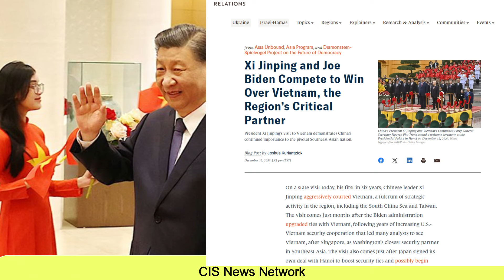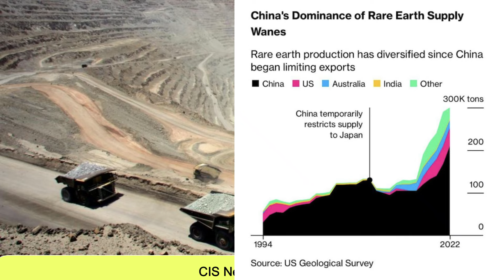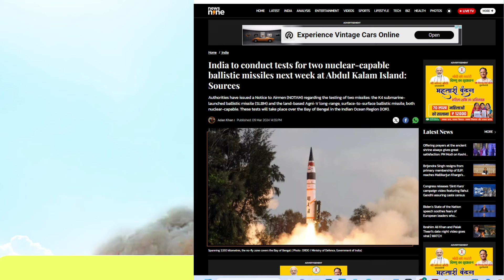7 दिन में 2 बड़ा तांडव भारत का | विएतनाम फंस गया 11 dashline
7 दिन में 2 बड़ा तांडव भारत का | विएतनाम फंस गया 11 dashline | Sela Tunnel